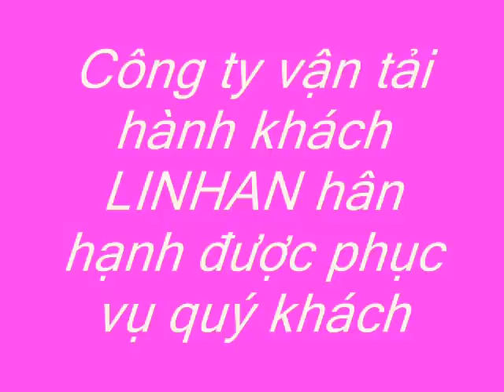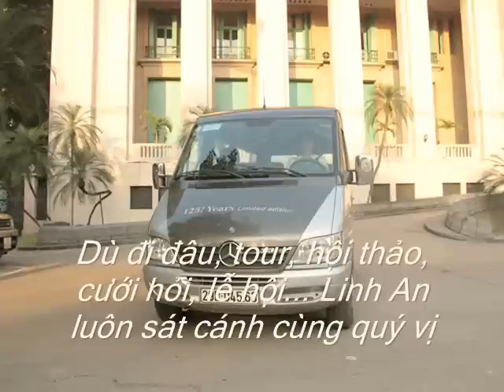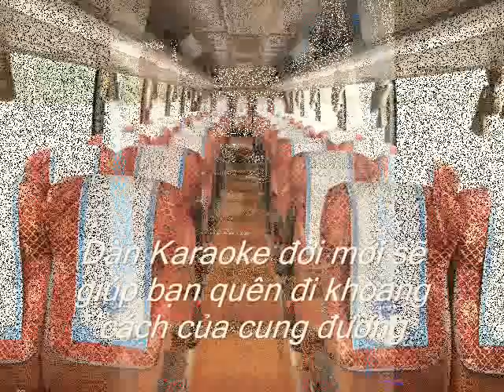LINHAN Cho thuê xe giá rẻ: Đám cưới, Ăn Hỏi, Lễ hội, Du lịch, Hội thảo...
Với phương châm " Khách hàng là thượng đế" Linh An luôn luôn hết lòng phục vụ quý khách.
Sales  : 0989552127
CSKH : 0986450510